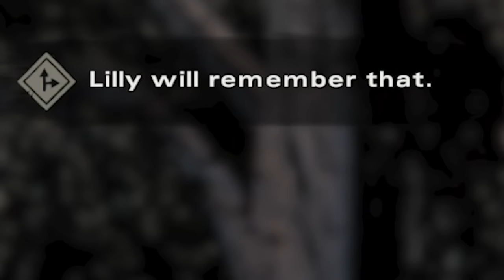Walking Dead S4 but I am horrible to everyone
The walking dead, zombies aren't the threat, I am.

A Friend
A Thirsty Ghost
Aaron Sygiel
Adam Harmston
Adam Midderigh
Adamska Marazzi
Alanna White
Alec McGillivray
Alex Grant
Alex Ohlsen
Alice Painter
Amy Sowada
Anders
Andrey Chicgagov
Anthony Keller
Ashlyn Mashburn
Atomic F. Magician
August Janklow
Augustus McCullough
Austin Kohagen
AwesomeOK1
Barbara Csef
Becca Plenderleith
Becky Loxterkamp
Ben is a narwhal
Ben Mckimm
Billy McGuire
Birdnation
Blair Krolak
Book Braich
Braden Hinkle
Brett
Bri Gilly
CadeRaid15
Calhoun Cattell
Calvin Mysko
Cameron Schultz
Cara Barugh
Cara Hudson
Casey Brelsford
Cassandra Huynh
Catelyn Berglund
caydenj
Chance
Chandee Carson
Charli Walker
Charlie Turner
ChaseIsSexy
Chloe Curtin
Clayton Garrett
ConFect
Corrie Sachs
Courtney Owens
D. wetherilli
Damian Grudzien
Damian2211
Daniella Cioffi
Dave Matthews
Deacon Cronin
Denny lawlor
Diamond Riley
DJ 6i
DocBrown097
Dominik Bender
Dylan
Ectoplasmictoast
Eden Kaufman
Eleanor Rist
Elektra Krusell
Elisa Shafer
Elizabeth Pereyra
Elliott Braganza
Elspeth Shell-Moyer
Emylee Wolfe
Esteban Prince
Ethan Cutrone
Excinic
Faylene Keep (SL name EPDreary)
Finlay Goodman
Finn H Drude
Forestbreeze
Garrett Mozingo
Gil
Giovanni Cremers
Guen Hollinghurst
Heather
Heather M
Henpard Youtube
HummaKavula
Ian Farrington
Idril
Ilia Abashin
Infinite WingWah
Itaki Vlar'mon
Jack Gregory
Jack Lane
Jacqui Sebo
Jade Goodman
Jagez
Jaiden
Jake Meals
James Highmore
James Otter
Jamie Hurley
Jana SuchomelovÃ¡
Jaxsen
jaz lye
JD Money
Trinemaus
Jessica Corazza
Jessica. Mrs Vain.
Jessie Medina
Jill Wind
Jonah Marx
Jonny Wheater
Jordan Hogue
Jordin MacDonald
Joseph James
Josh Endersby
joshua mavoa
JoÃ£o Dezordi
Julia Miller
Julianne Trammell
JumboGibbon
Kara Bond
Kathleen Bruce
Kathleen Phillips
Katie L Wheeler
Kelsey Kern
KelvinORamos
Kenneth Findley
Kristy Watkins
Kurobasaka
Lady Charon
Lauren Miedel
Lenny Salter
Letty Mason
Lewis
libby h
Lindsey
lionxv
Logan Carter
Louise Ivy
Lucy Buglass
Luke Westwood
Lulu Rose
Maeve
MagnificentMaja
Mairead McCorey
Malachi Hargreaves
Mario Rathmacher
Mary Davey
Mathias Svedberg
Maxicide Smith
mayli
Michael
Michael Collins
Michaela Tharby
Mikaela K
Misery
MissPengywin
misterbob
Mitchell Bond
Mitchell Stevenson
Mr.lemonjunkie
Necia Navine
Nicholas Dux
Nicholas Vann
Nickolas Cucumber
Nicky Price
Nicolas Schmuck
Paige phillips
Papir
Paul San Nicolas
Pedrothegeneral
Peter O'Flynn
Phil Nottage
Poseidon
Pylades Drunk
Randall Ratermann
Remo Taudien
Rikz Dehli
Robin LindstrÃ¶m
Robyn Gray-McMath
Rowan Aldridge
Seabass
Sean Behan
Serena Rubendall
Sgt Chubb
Shane Amanda
shane mclernon
Shane Mitchell
Shane Murphy
Sheri Gruver
Shiba Martyn
Signal42
Sir Jimothy of the Pickens
Skylar Horstman
Sorrelfox
stefanjm
Stephanie Robinson
Summerlycoris
Sydney Stamford
Taylorwailer
Theo Baier
Thomas Cave
Thomas Whalen
Tmac
Trophonix
Tunapaw
Tyler Cains
TÃ­mea Farkas
Victor
Whitley
YakSmash